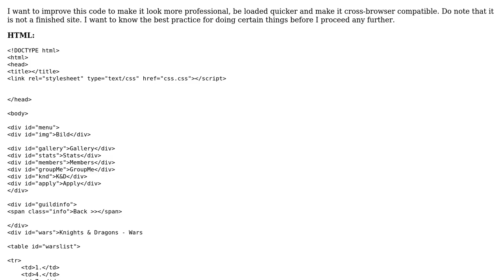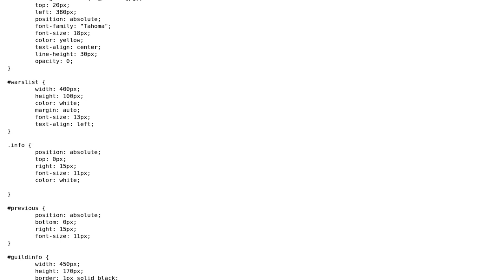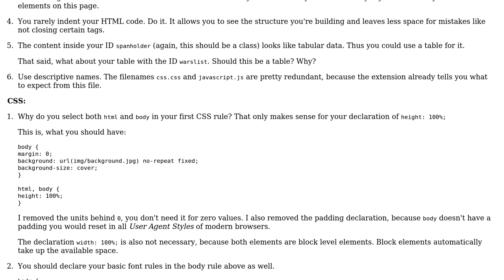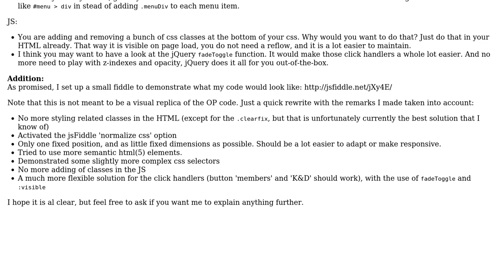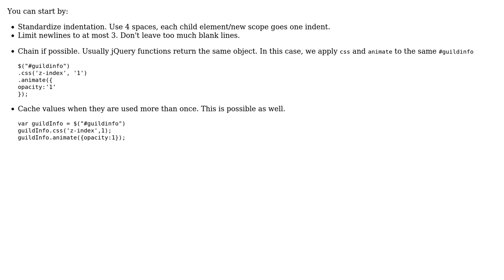Code Review: Guild Wars: Knights & Dragons (3 Solutions!!)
Code Review: Guild Wars: Knights & Dragons

With thanks & praise to God, and with thanks to the many people who have made this project possible! | Content (except music & images) licensed under CC BY-SA | Music | Images & others | With thanks to user Pevara user kleinfreund user Joseph user Jamal user Duplo W and the Stack Exchange Network Trademarks are property of their respective owners. You are responsible for your own actions.